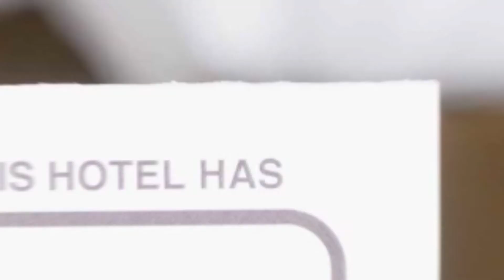Light House Apartment hotel review | Hotels in Brasov | Romanian Hotels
Light House Apartment hotel video review. Hotels in Brasov, european 3 stars hotels.